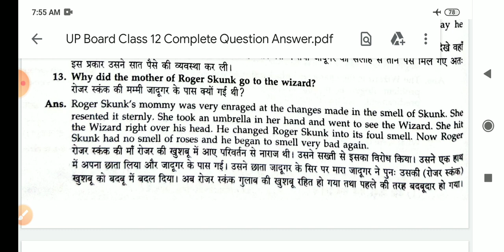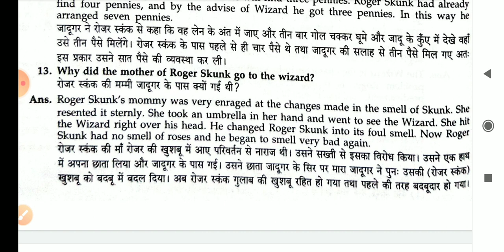Why did Roger Skunk's mother go to the wizard